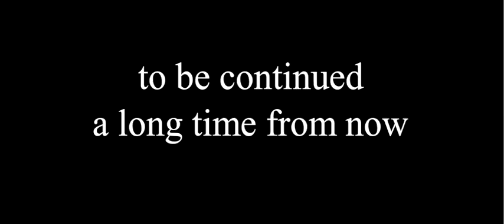Baddies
animation working on in between other stuff. sorry no sound.